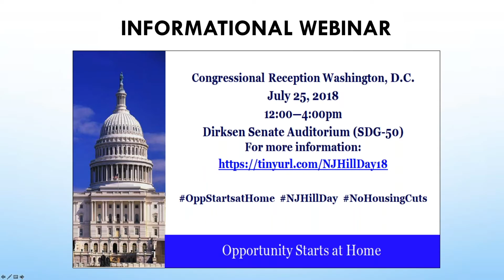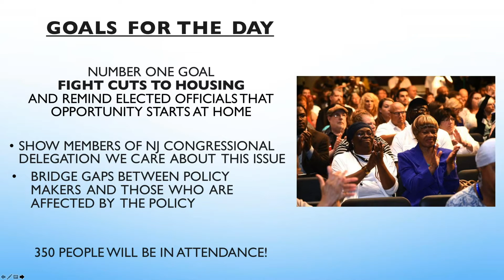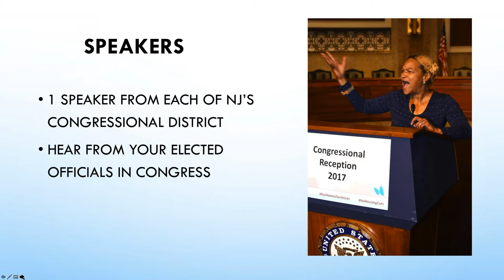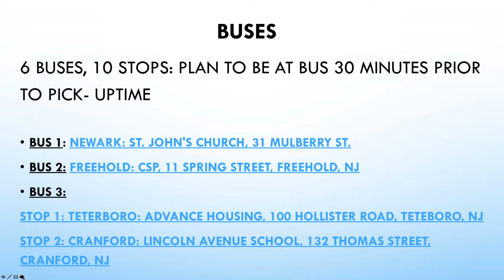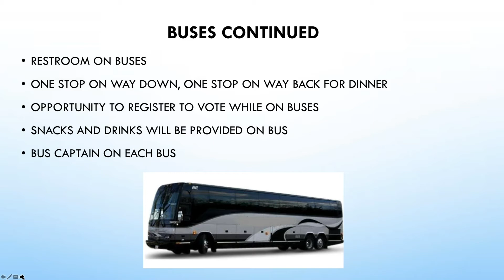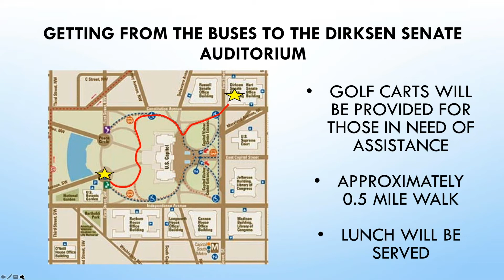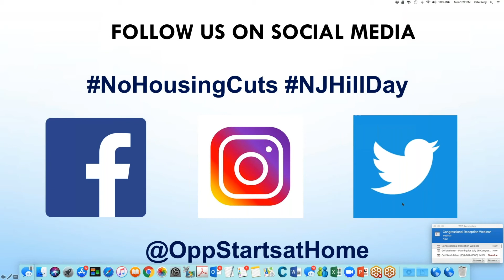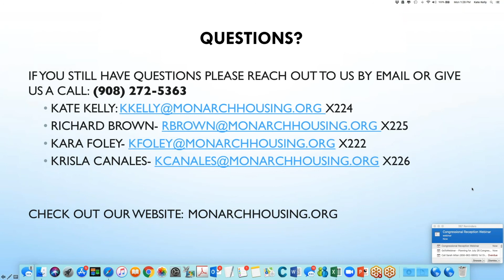Webinar 2018 Congressional Reception Planning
This is the video of the 2018 Congressional Webinar held on Monday July 16, 2018.